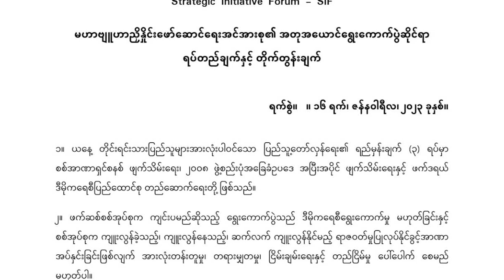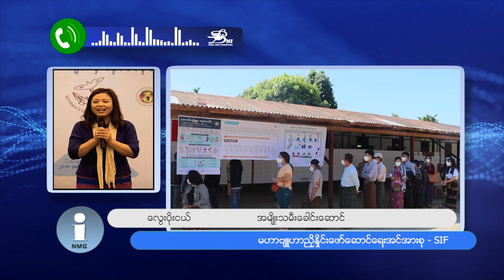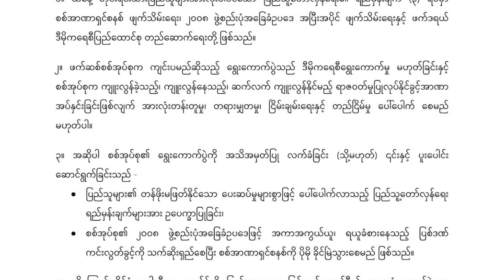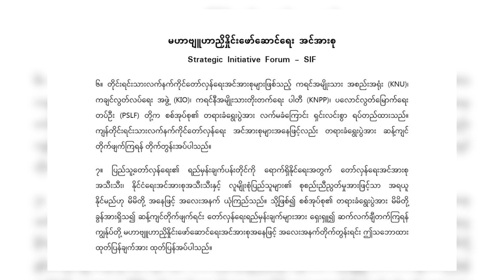တိုင်းရင်းသား ဘာသာ သတင်းအစီအစဉ် ( ၂၃ - ၁ - ၂၀၂၃ )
နယ်စပ်ဂိတ်ဖွင့်ပြီးနောက် တရုတ်ဘက်က ပြန်လာသူတွေထဲမှာ COVID-19 ရောဂါပိုးရှိသူ ၃ ဦးတွေ့ရှိခဲ့ပါတယ်။

စစ်ကိုင်းတိုင်း မိုးတားလေးဒေသကို စစ်ကောင်စီက လေယာဉ်နဲ့အကြိမ်ကြိမ် တိုက်ခိုက်တာကြောင့် အရပ်သား ၈ ယောက်သေဆုံးပြီး ၃၀ ကျော် ဒဏ်ရာရရှိခဲ့ပါတယ်။

စစ်ကောင်စီက ကျင်းပမယ့် ရွေးကောက်ပွဲနဲ့ပတ်သက်ပြီး ပြည်သူတွေ မပါဝင်ဖို့နဲ့ နိုင်ငံတကာကလည်း မကူညီဖို့ မဟာဗျူဟာညှိနှိုင်း ဖော်ဆောင်ရေးအင်အားစု SIF က တိုက်တွန်းလိုက်ပါတယ်။